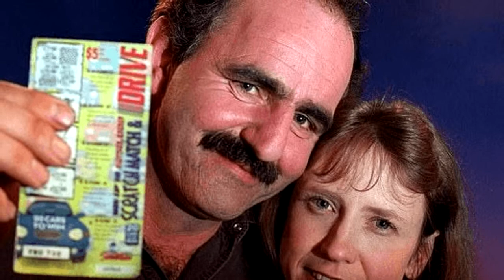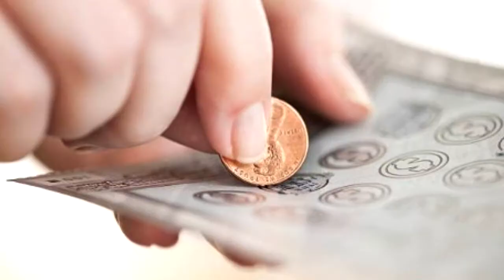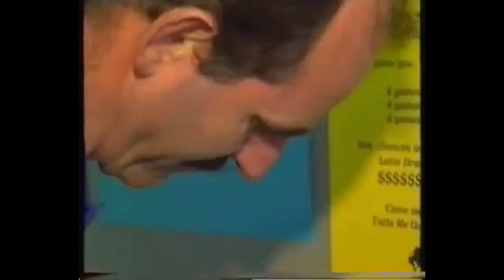Revivió y se hizo MILLONARIO: Bill Morgan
Bill Morgan es un australiano que a finales de los 90 sufrió un accidente, sin embargo, a partir de ahí vivió cosas impresionantes.